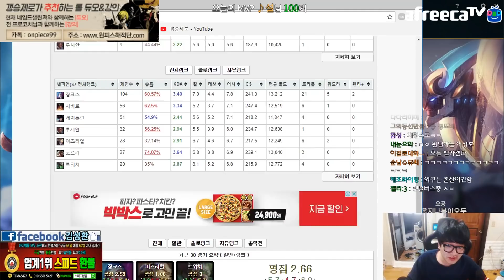갱제 루시안. 닉변하니까 연승 개꿀띠~? 오반아~ 휘파람을 불어라 [갱승제로] 9월 15일 풀버전 요약영상